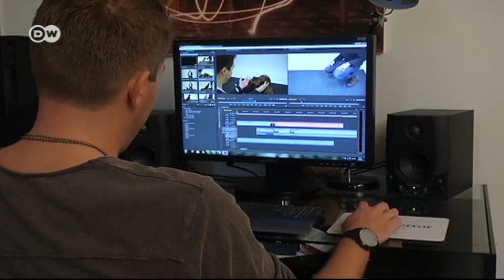Doggie Magician Jose Ahonen | Euromaxx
Ahonen recently had some dogs in the audience watching him do tricks which then inspried him to come up with an act to confound pooches, too. He put it on YouTube and it went viral overnight. Now many millions have watched it. We meet magic man Ahonen and find out about another project he has in cooperation with man's best friend.